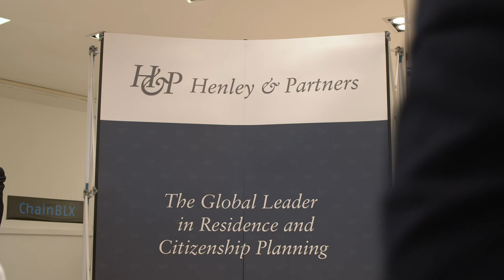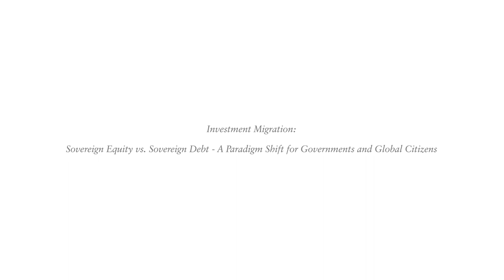Henley & Partners at Davos 2019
At Davos in January, Henley & Partners hosted two panel discussions promoting open debate about some of the most critical questions in the investment migration industry — and indeed, the world — today.

The first panel, titled ‘Global Citizenship, Blockchain, and Digital Governments’, which was co-hosted with global blockchain advisory firm Ledgerstate, explored how digital technologies are transforming governments and citizenship. Among the key panelists were Dr. Juerg Steffen, CEO of Henley & Partners; Damir Yandrich, Chairman of Ledgerstate; the Hon. Gaston Browne, Prime Minister of Antigua and Barbuda; the Hon. Prof. Edward Scicluna MP, Malta’s Minister of Finance; Prof. Dr. Dimitry Kochenov, Chairman of the Investment Migration Council; Simon Anholt, Founder of The Good Country; and John Abbott, Director of Business Growth and Partnerships, Yoti.

The second panel, ‘Investment Migration: Sovereign Equity versus Sovereign Debt — A Paradigm Shift for Governments and Global Citizens’, was the first time Henley & Partners’ Chairman, Dr. Christian H. Kälin, publicly presented the concept of sovereign equity to an international forum. Sharing the stage to discuss investment migration’s role in building sovereign equity for sovereign states, were the Hon. Gaston Browne, Prime Minister of Antigua and Barbuda; Dr. Parag Khanna, Managing Partner of FutureMap; Simon Anholt, Founder of The Good Country; Prof. Dr. Dimitry Kochenov, Chairman, Investment Migration Council; Hon. Prof. Edward Scicluna MP, Minister of Finance, Malta; and Kairat Kelimbetov, Governor of Astana International Financial Center.

This short video captures some of the discussion highlights.